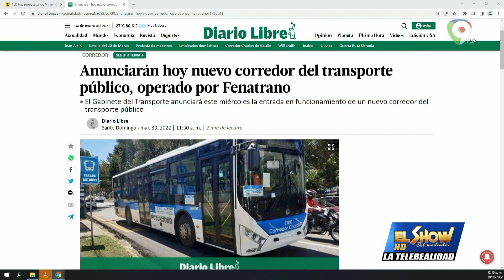Se anuncia Nuevo Corredor para Juan Hubieres | El Show del Mediodía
El gabinete de transporte dijo:
En el día de hoy en rueda de prensa se anunció un nuevo Corredor dirigido por FENATRANO fidelizado por Juan Hubieres